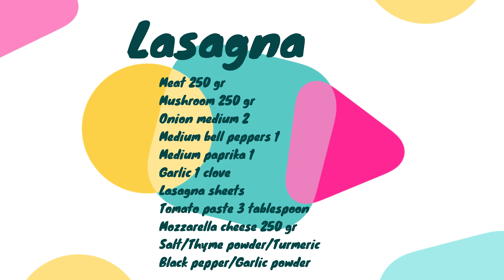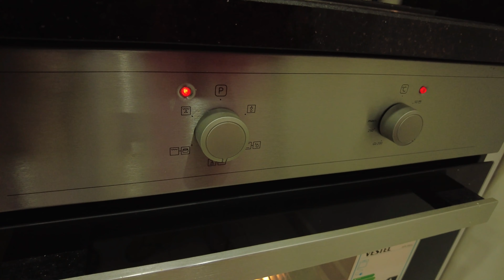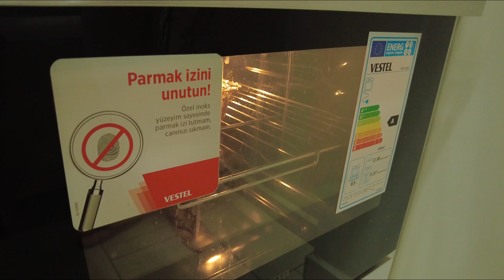How to make Lasagna At Home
Lasagne are a type of pasta, possibly one of the oldest types, made of very wide, flat sheets. Either term can also refer to an Italian dish made of stacked layers of lasagne alternating with fillings.
Ingredients for Lasagna :
Meat 250 gr
Mushroom 250 gr
Onion medium 2
Medium bell peppers 1
Medium paprika 1
Garlic 1 clove
Lasagna sheets
Tomato paste 3 tablespoon
Mozzarella cheese 250 gr
Salt/Thyme powder/Turmeric
Black pepper/Garlic powder